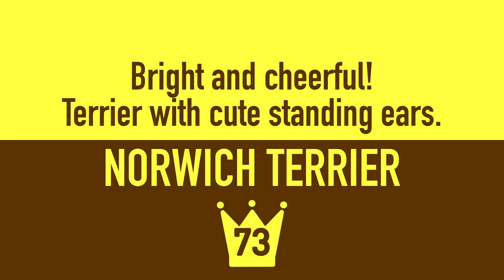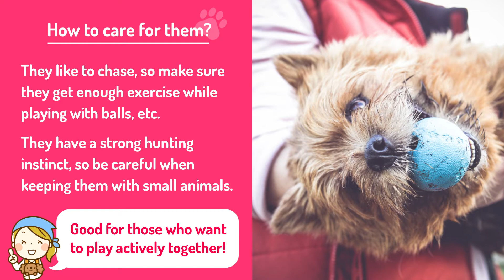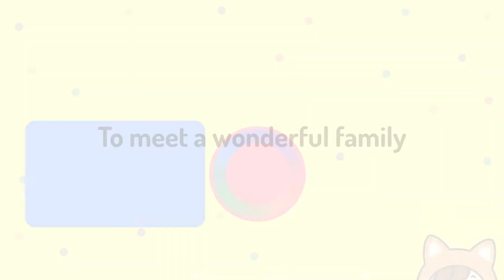#73 Norwich Terrier ❤️ TOP 100 Cute Dog Breeds Video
What Kind Of Dogs Are Norwich Terrier? Want to know more about puppies, disposition, History, height, weight, varieties, lifespan, & whether they're easy to keep? Find out in this cute video! ❤️Voices of owners included in second half of video!

・[로키 일상] 귀염뽀짝 로키의 견생 첫 호수공원 산책 !（2019） by 로키tv